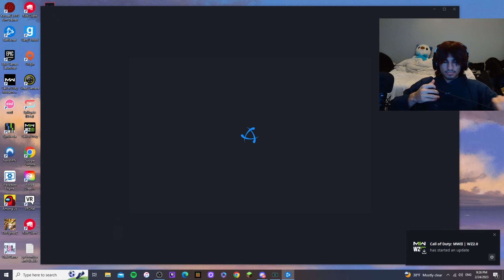CALL OF DUTY RANKED IS BROKEN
COD RANKED IS ABSOLUTLEY BROKEN...THE MATCHMAKING DOESN'T MAKE SENSE AT ALL, IT CAUSES US SO MUCH AGONY AND PAIN...any who we just go all out, sweaty, like we're ready to take on prime OpTic and FaZe.